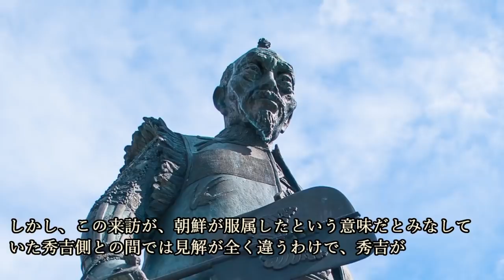西軍だけどお咎めなし！ 朝鮮との国交回復に奔走した宗義智、ホントは国書偽造しましたゴメンナサイの巻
～目次～
■対馬を支配した宗氏
■秀吉の無茶ぶりにアタフタ
■文禄・慶長の役での活躍
■舅がいるから関ヶ原では西軍へ
■家康の裁定『無罪』
■またも国書偽造！？
■まとめ

～画像～

～音源～